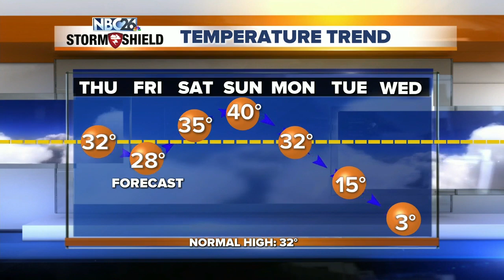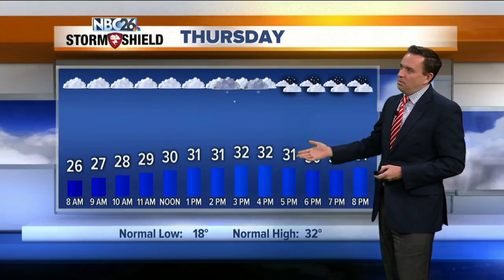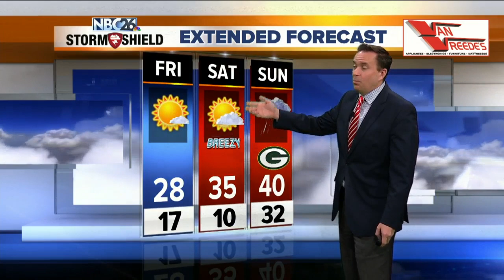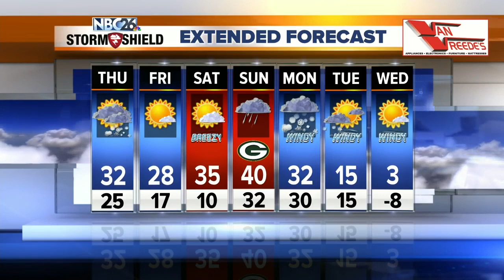NBC26 Storm Shield Forecast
The normal high drops to 32° tomorrow &amp; stays at/below freezing for the next 86 days!! Will we see some light snow or flurries Thursday afternoon as a cold front makes it's way across the state. A dusting ti 1/2" is possible. especially from the Fox Valley north. Friday will be windy &amp; colder with highs in the mid/upper 20s. A dry stretch of weather carries over into the first half of the weekend with no significant snow or rain currently anticipated. Sunday, there is a chance of a light wintry mix/rain with highs around 40. There will be batch of accumulating snow that moves through Monday or Monday night, then some big changes after that system rolls through. The long range computer forecast models are in agreement that a batch of very cold air will move in next week. Highs on Wednesday &amp; Thursday could be running 20-25° below normal.